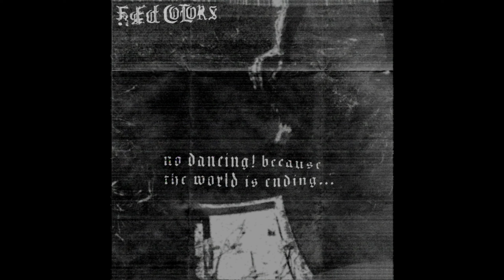Faded Colors (Russia) — no dancing! because the world is ending​.​.​. — 2024 single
The seventh release of this Russian act.

An one tracked single pursuing a slightly more orthodox vein of black metal.

Band: Faded Colors
Album: no dancing! because the world is ending​.​.​.
Year: 2024
Label: Independent
Genre:  Raw Black Metal
Country: Russian Federation

Tracklist:
1. no dancing! because the world is ending​.​.​.